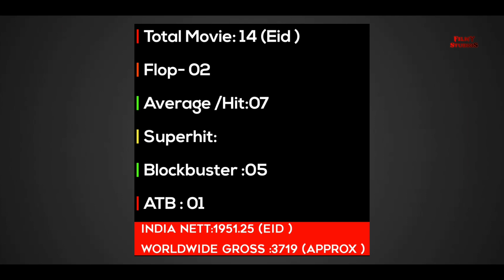Salman Khan All EID Movies List With Box Office Collection Analysis .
This Time Filmystudios Brings You :
Salman Khan All  Eid Movies List With Box Office With Box Office Collection Analysis Hit Flop Superhit Blockbuster Analysis. Salman Khan Career Analysis All Movie Collection .

Salman Khan All Eid Movie Box Office Collection Hit Flop Superhit Judwaa To Kyon Ki To Jaan-E-Maan To 2009 Action Thriller Film Wanted Directed By Prabhu Deva To Dabangg  To 2011 Biggest Blockbuster Bodyguard To  Ek Tha Tiger Yash Raj Films To Radhe Your Most Wanted Bhai.

Queries Solved :

°Salman Khan Box Office Collection
°Salman Khan Hit Or Flop
°Salman Khan All Movies List
°Salman Khan Career Analysis Hit Flop Superhit All Movie List
°Salman Khan Box Office India
°Box Office Collection Analysis
°Salman Khan Filmography
°Megastar Salman Khan Eid Movies Collection Analysis Hit Or Flop
°Box Office Report Eid Judwaa To Radhe
°Box Office Collection Hit Flop And Blockbuster All Movie Analysis
°Eid Movies
° Eid Box Office Collection Salman Khan